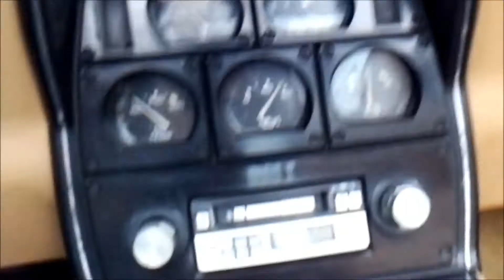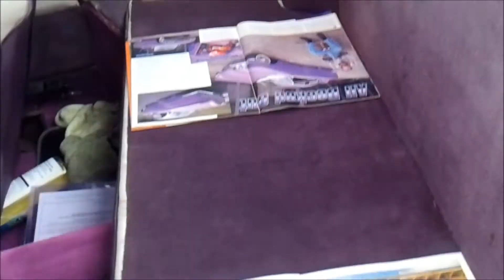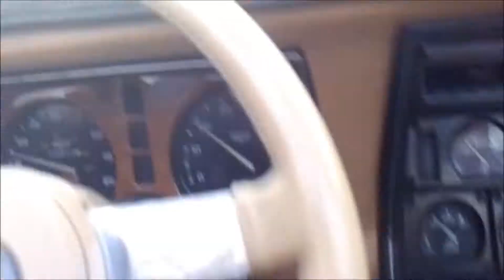An Easter drive to the Iceni club gathering in my 1981 Corvette C3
Links for Pictures of the show